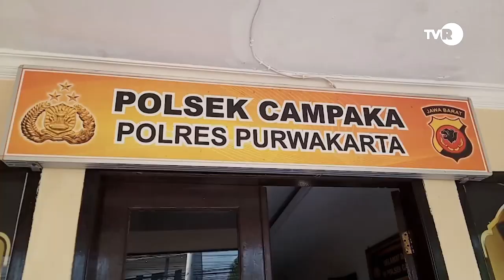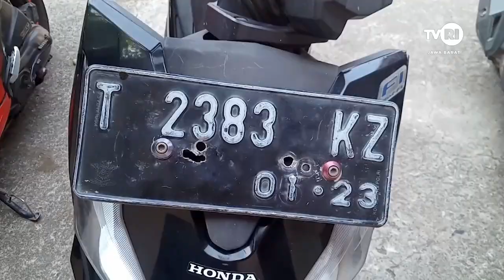"Breaking News" Apes Pelaku Curnamor Alami Kecelakaan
Apes salah satu dari dua pelaku Curanmor yang berhasil membawa kabur Motor hasil curiannya mengalami kecelakaan Lalu Lintas. Sehingga pelaku Curanmor yang alami patah di bagian tangan kiri dan luka di bagian wajah, dilarikan ke Rumah Sakit Swasta yang letaknya tidak jauh dari tempat kejadian perkara kecelakaan di sekitar Jembatan Cimaung Purwakarta.